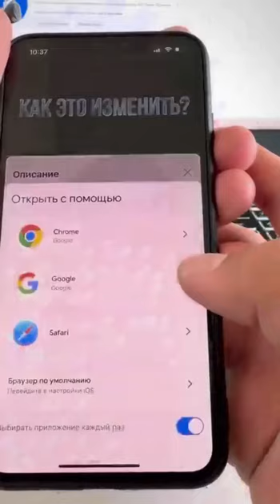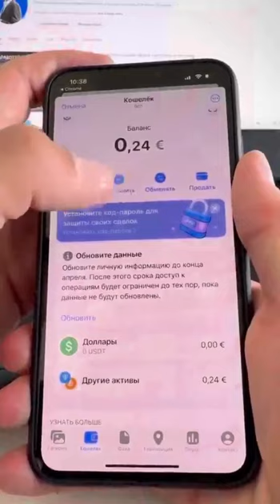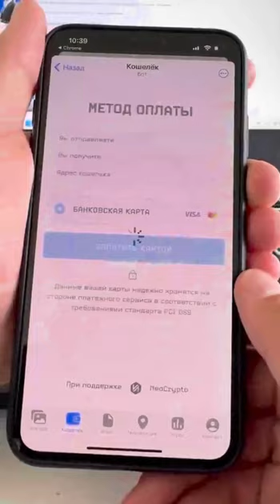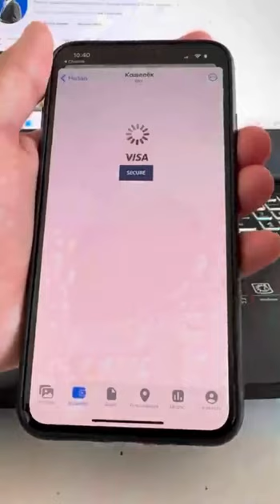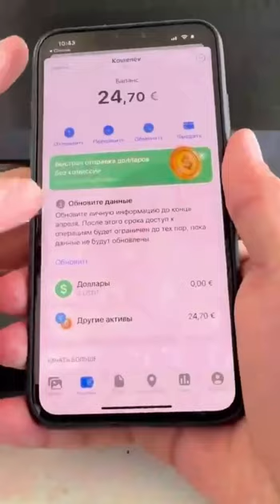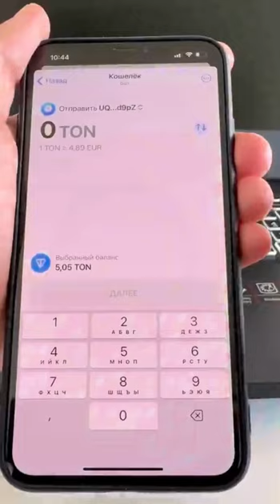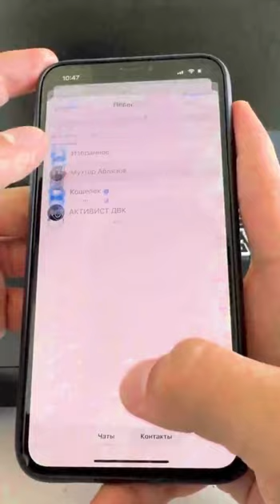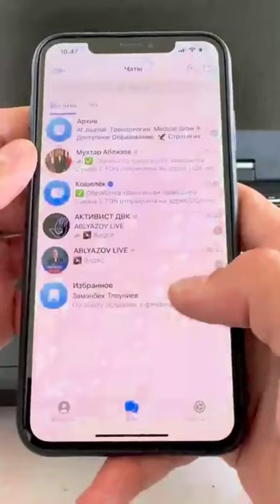ХОТИТЕ МНОГО И БЫСТРО ЗАРАБОТАТЬ? СМОТРИТЕ ВИДЕО ДО КОНЦА!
Друзья! Мне продолжают писать, что никак не могут сделать перевод через телеграм.
Это видео вам поможет!

ПИСЬМЕННАЯ ИНСТРУКЦИЯ
1. Создаете СВОЙ криптокошелек в ТЕЛЕГРАМ.
2. Покупаете по инструкции ТОН. Сначала надо купить 5 ТОН. На данный момент 1 ТОН стоит около 5$
3. Затем, после покупки 5 ТОН на ВАШ кошелек, вы можете купить дополнительно еще, например, 50 ТОН, и перевести все на СВОЙ кошелек.
4. И только после этого вы начинаете переводы ТОН на МОЙ кошелек по ссылке в инструкции.

ИНВЕСТИЦИИ ЧЕРЕЗ ТЕЛЕГРАМ

ВАЖНО ТОЧНО НАБИРАТЬ В ТЕЛЕГРАМ МЕНЯ И ЕЛДОСА, так как в телеграм есть похожие и поддельные аккаунты и мои, и Елдоса.
Елдос консультирует КАК провести платежи.
Сейчас на ваши вложенные инвестиции работает коэффициент- 100!
1) Вам необходимо скачать Telegram через Play Market или App Store, если у вас еще нет Телеграм.
   - Регистрируйтесь в приложении через номер телефона.
   - Введите номер вашего телефона и получите код подтверждения.
   - Укажите ваше имя и фамилию.
   - Затем нажмите на кнопку Принять.
   - ✅ Регистрация завершена.

2) Если у вас установлен телеграм, используйте функцию поиска.
   - Введите @Wallet.

3) Вам необходимо скопировать адрес ссылки кошелька с сайта, на который и следует направить криптовалюту:

   - Нажмите Потвердить.

@mukhtarablyazov (инстаграм)
@ablyazovmk10 (телеграм)